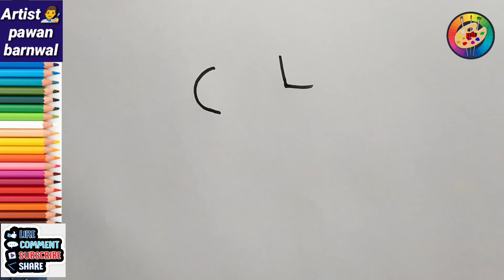How to draw pictures using CL words, CL लिखकर बनाये शानदार drawing